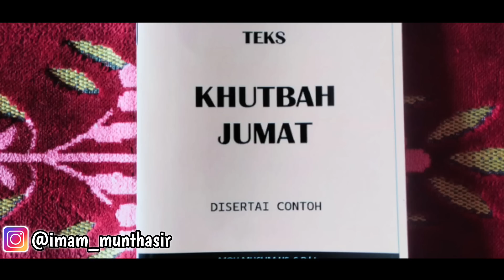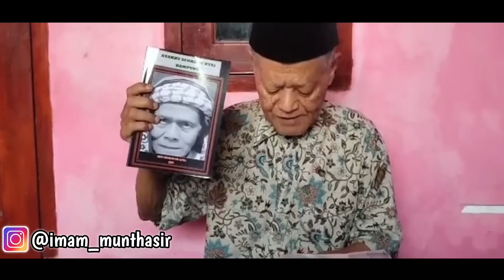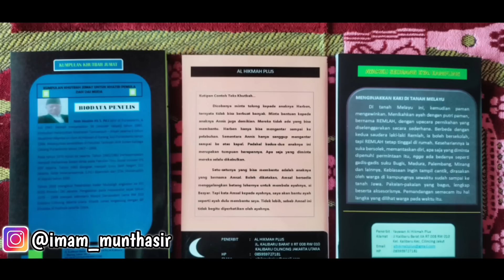ASBAB MENOLONG ANAK YATIM‼️ PERTOLONGAN ALLAH UNTUK @TEDHONGTELU ITU BENER ADANYA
“Dan mereka bertanya kepadamu mengenai anak-anak yatim. Katakanlah, “Memperbaiki keadaan anak-anak yatim itu amat baik bagimu.” (QS: Al-Baqarah: 220)

Jika ada Saudaraku di luar sana yang ingin bersedekah untuk anak yatim keluarga Samsul kalian bisa kirim ke rekening cak bolang atas nama Agus Suroto Bca 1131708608

Buku Teknis Penulisan Teks Khutbah Jum'at harga Rp 25.000. Buku Kumpulan Khutbah Jum'at harga Rp 74.500. Buku Ayahku Seorang Kyai Kampung Rp 47.500

Untuk pemesanan bisa hubungi admin Bang Bewok
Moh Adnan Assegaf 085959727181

Videografer & Editing:
& Imam Munthasir

Endorsement / Support YouTube Bang Bewok :
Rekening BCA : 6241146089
Manager : Muhammad Adnan Assegaf